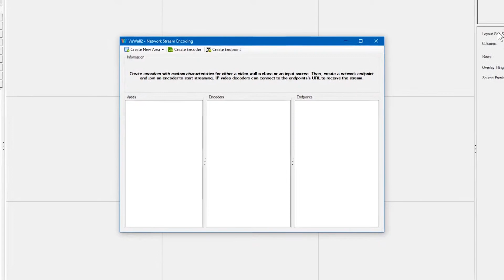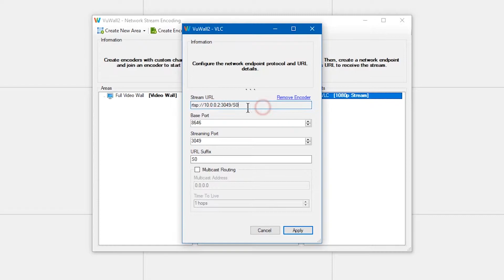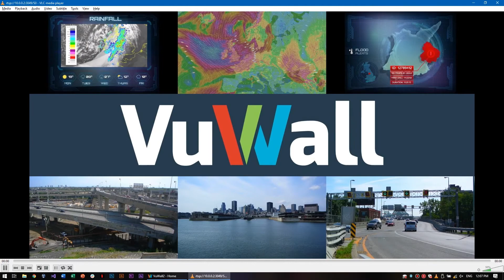How To: Stream a Video Wall to the Network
In this video we learn how to use hardware encoding cards with VuWall2 to stream the entire video wall or individual input source to the network, and decode it with VLC.
VuWall's mission is to simplify the lives of AV/IT integrators and end users alike by offering high quality, intuitive visualization solutions for professional applications.